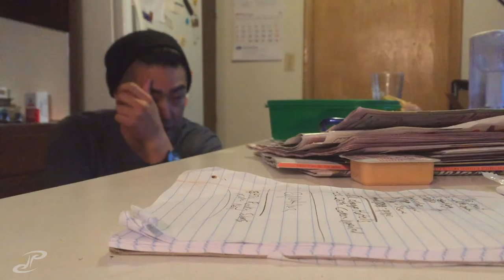VLOG 106 - happy 3 years social house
quick lunch in iowa city before jetting back to cedar falls to get ready for social house's 3 year birthday party